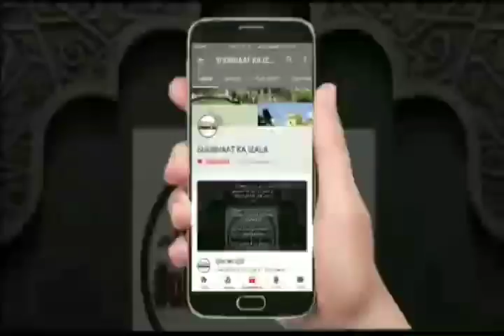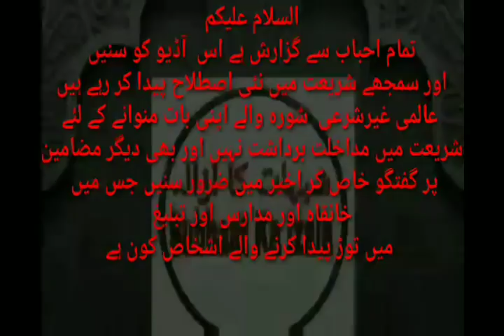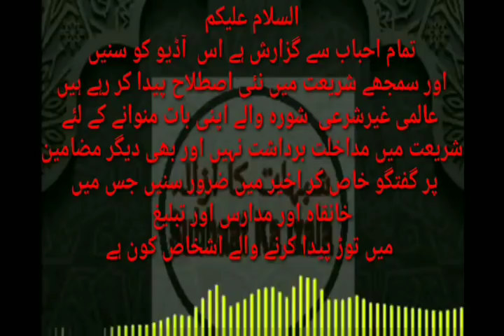SHURA WALE KAR RAHE HAI SHAITA'ANIYAT SIYA'SAT SHRA'RAT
السلام علیکم تمام احباب سے گزارش ہے اس  آڈیو کو سنیں اور سمجھے شریعت میں نئی اصطلاح پیدا کر رہے ہیں عالمی غیرشرعی  شورہ والے اپنی بات منوانے کے لئے شریعت میں مداخلت برداشت نہیں اور بھی دیگر مضامین پر گفتگو خاص کر اخیر میں ضرور سنیں جس میں خانقاہ اور مدارس اور تبلیغ میں توڑ پیدا کرنے والے اشخاص کون ہے